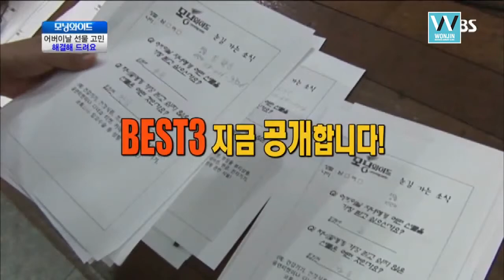gift for parents [wonjin plastic surgery]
We serve:
Transportation: Airport, Hospital, Hotel
Interpretations in various languages
After Care Program
Leisure and Shopping